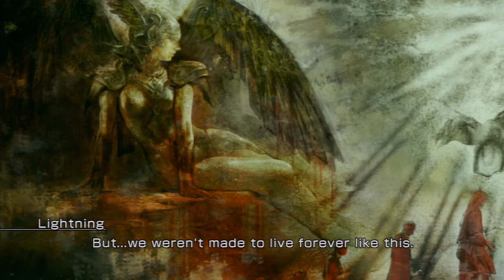[HD]Let's Play Lightning Returns: Final Fantasy XIII Part 38[Earth Eater. Difficult for Sure!]